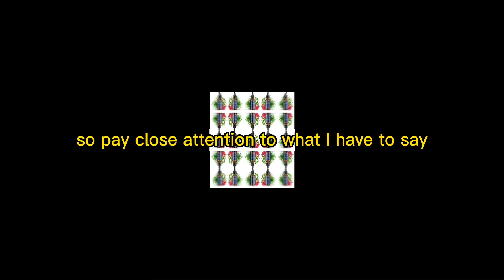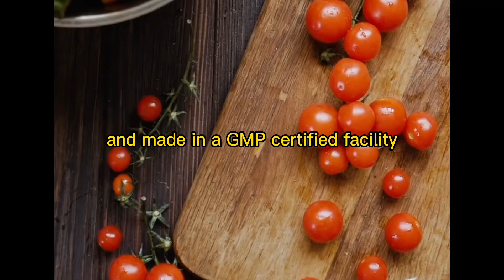PROSTADINE 🚨Reasons That Make You Lose Money! - Prostadine Review 2023- Prostadine Reviews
(BUY Prostadine OFFICIAL)

Prostadine- Reasons That Make You Lose Money! - Prostadine Review- Prostadine Reviews

Welcome to my Prostadine review where I will be telling you all about this product so you will be able to make your own informed decisions at the end.

60 Days Money Back Guarantee - No questions asked. A small number of people might find it doesn’t work for them as they expected and that’s why Prostadine comes with a risk-free 60-day money-back guarantee. If you decide Prostadine is not for you, you can return what you haven’t used in full, for an immediate no questions asked refund.

📌 How and why does Prostadine work?
Prostadine contains nine powerful natural ingredients that have been perfectly combined to support a healthy prostate, kidneys and urinary tract well into old age, while withstanding any threat or external attack that might compromise their normal functioning.

📌When and how should I take Prostadine?
We recommend you take two full droppers (2 ml) per day, preferably in the morning. You can pour it directly into your mouth or put it into your tea, coffee, juice or any other beverage you enjoy. Just make sure to shake the bottle well first, so the ingredients can combine into an extra potent mix!

📌Bonus Supplement
Bonus 1-  - KIDNEY RESTORE: 2-DAY, FLASH DETOX AT HOME
Bonus 2-  ROCKSTAR LIBIDO IN 7 DAYS
Prostadine is only found on the official website. Only on the official website, you will be buying the authentic and original Prostadine approved by the American FDA, you can enjoy its many benefits and get many discounts.

📌Key Moments:

00:00 Prostadine
00:05 Prostadine Review
00:22 Important Alerts
00:45 What Is Prostadine?
00:49 The Truth
02:07 Prostadine Side Effects
02:25 Prostadine Official Website
03:14 Prostadine Real Review
02:46 Prostadine Reviews
03:00 Money Back Guarantee Policy
03:10 Final Considerations